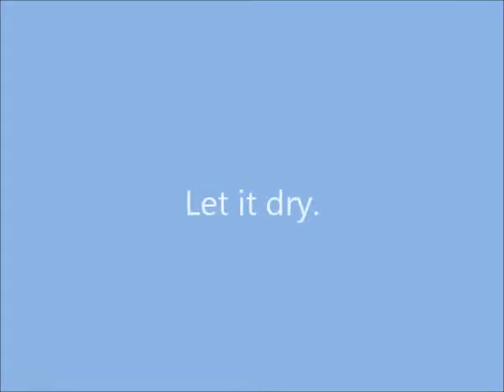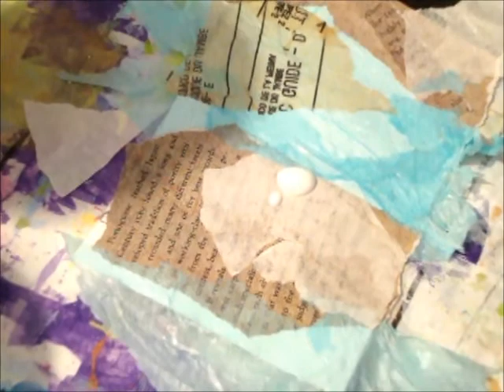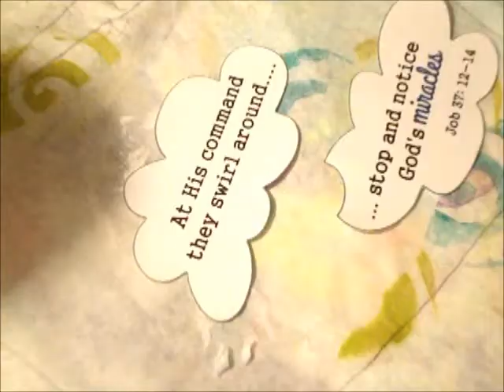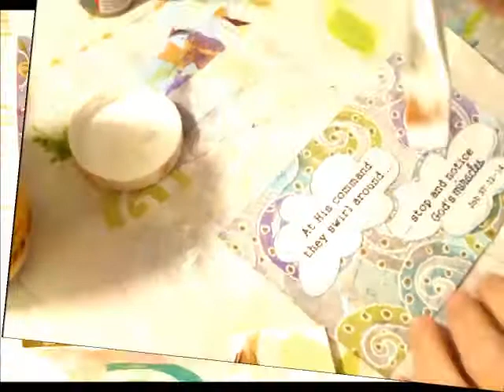ICAD 025 - For Jeannie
To celebrate my birthday I am making ICADs for each and every day of July!

I will be sending these little pieces of art out to my friends and followers who request one. THIS one is going out to Jeannie Spaulding.

SUPPLY LIST:
index card (4x6)
gesso (white)
Modge Podge (matte and glossy used)
book pages
tissue paper
pattern tissue paper
deli paper
Liqutex acrylic glazing medium,
acrylic paints (Apple Barrel: Blue Cotton, Purple Iris, Lime Tree, Lilac Mist and Laguna)
Zig Posterman paint marker (gold)
Molotow paint pen (white)
Silhouette Portrait  (quote on clouds)
Faber-Castell Gelatos (Cotton Candy)